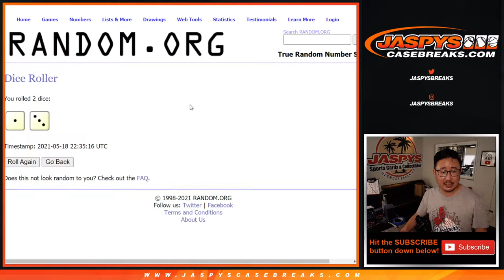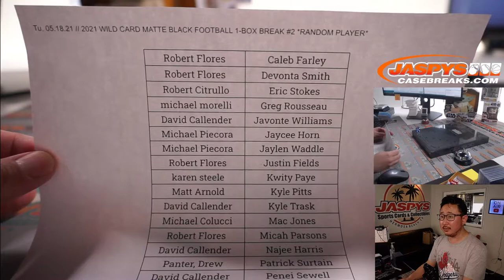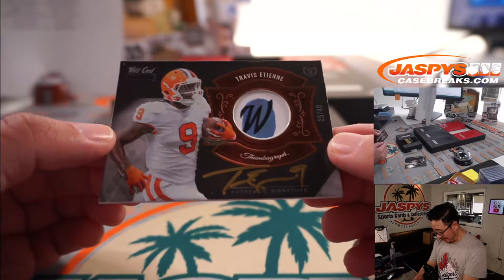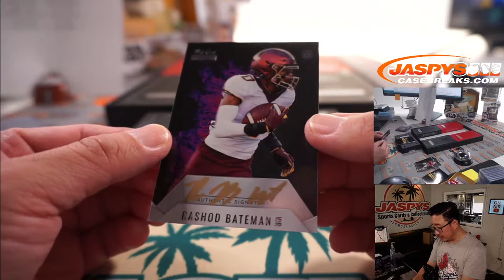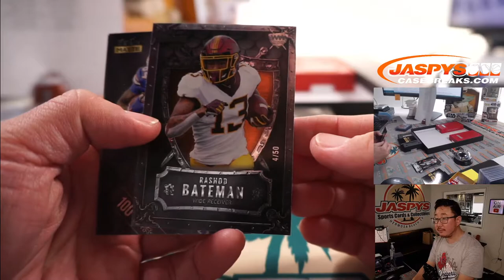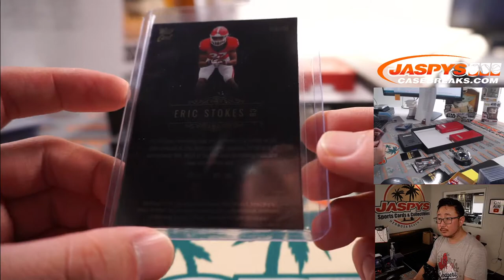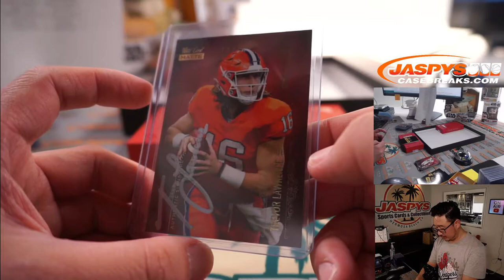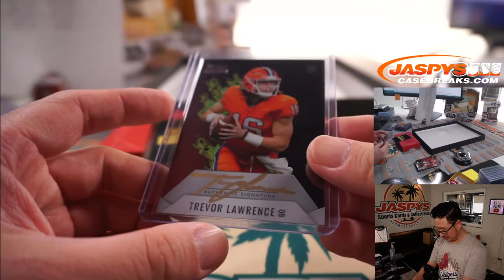Tu, 05.18.21 // 2021 WILD CARD MATTE BLACK FOOTBALL 1-BOX BREAK #2 *RANDOM PLAYER*